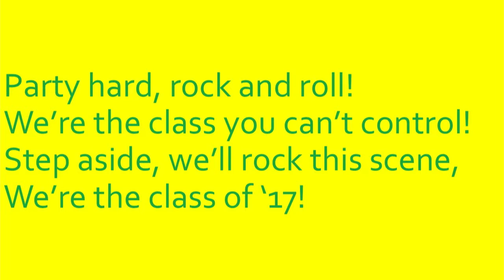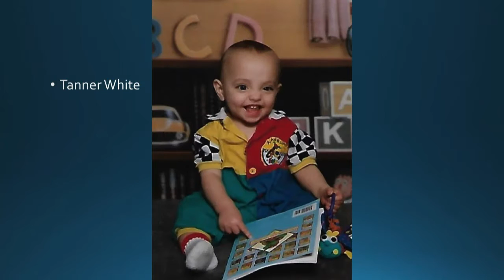Greene County Tech Graduation 5/19/2017